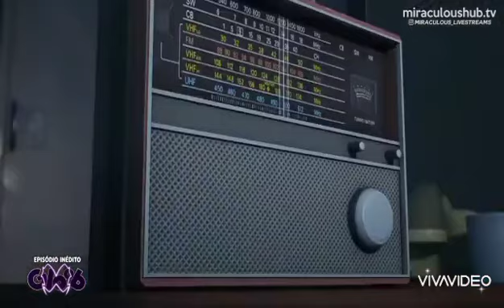Miraculous ladybug and Hamilton amv - Say no to this